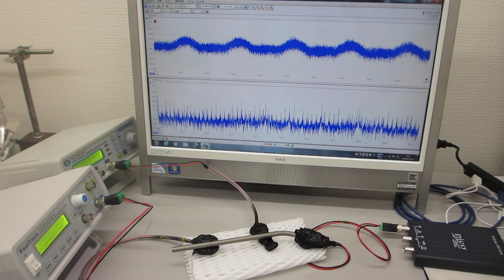超音波発振制御プローブの伝搬特性を測定確認する実験（ultrasonic-labo）